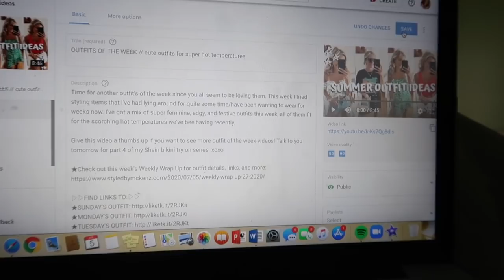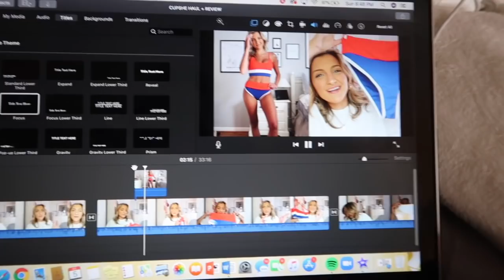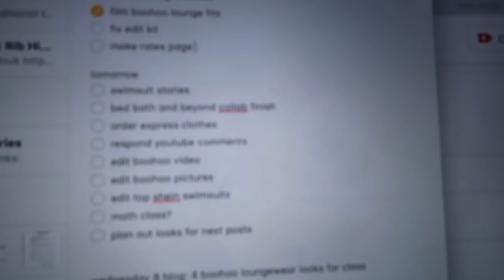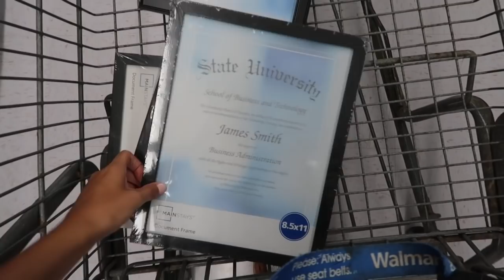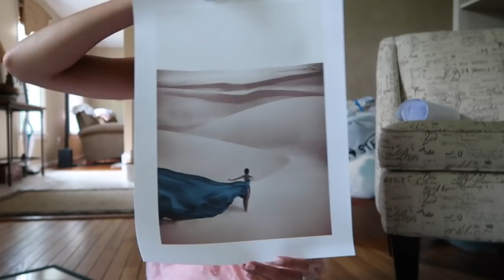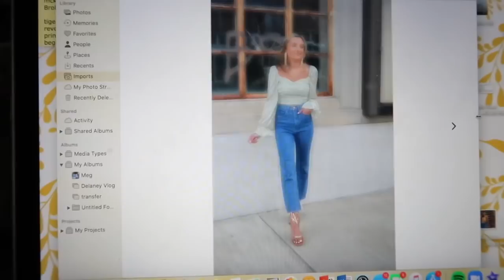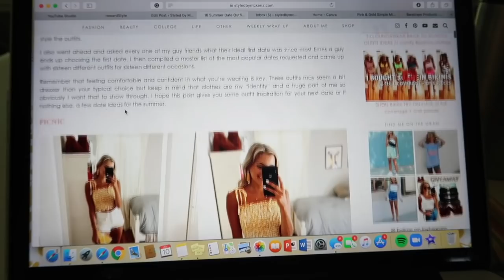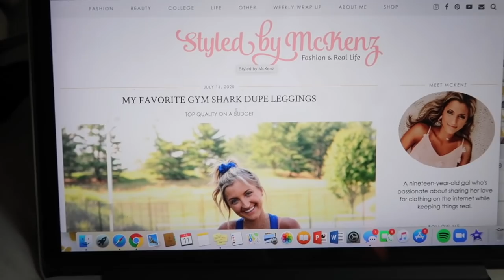WEEK IN MY LIFE VLOG // apartment shopping + work week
Another busy week of summer around here! Not only was this week full of typical blog + YouTube work, shooting sponsored content, and taking pictures but it was full of seeing Connor, golfing with Chase, and shopping/prepping for my college apartment/sorority house. It's hard to believe we're only a month away from move-in day. Get excited because there are going to be a lot more of these videos! Enjoy—xoxo.

▷▷FILMING EQUIPMENT▷▷
★My vlog camera (Canon Powershot G7X)
+qK35amsR7z7KY1vedbFnFA